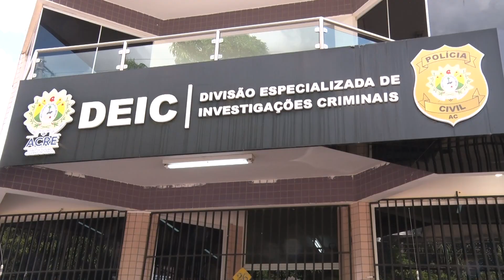ACUSADO DE TENTAR MATAR NAMORADO DA ENTEADA É INTERROGADO NA SEDE DA DHPP